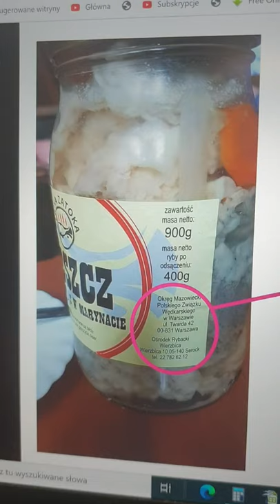Wizerunkowa katastrofa czyli leszcz nasz codzienny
Wędkarski shorts to cykl krótkich filmów informacyjnych.